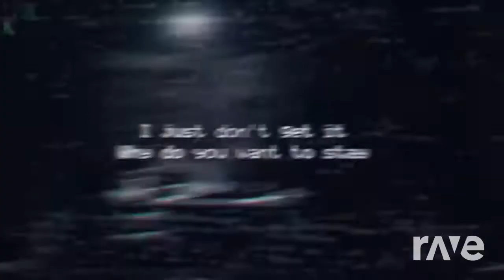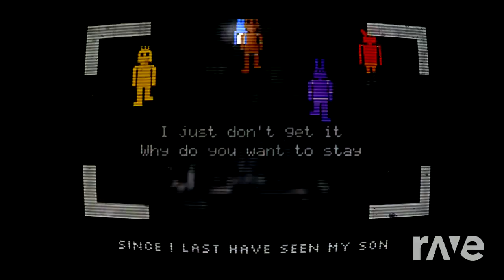The Tombstone Living - Five Nights At Freddy'S 1 Song & Five Nights At Freddy'S 2 Song | RaveDj